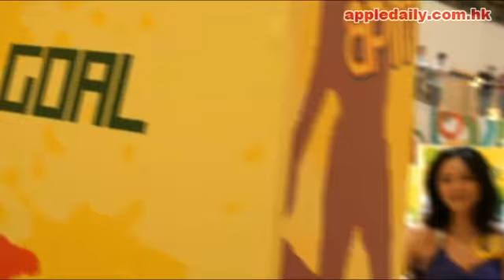隔牆有耳：星之子默認撐政改